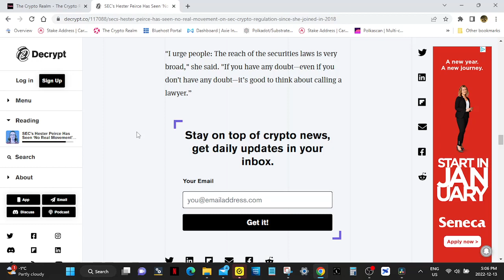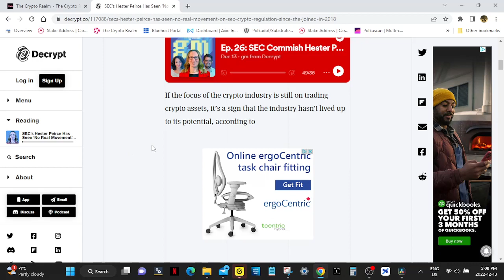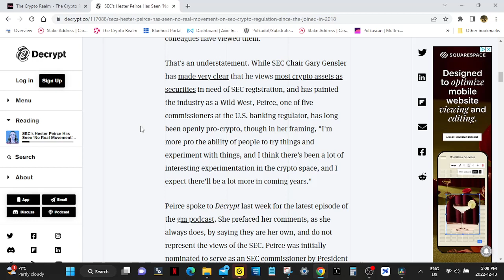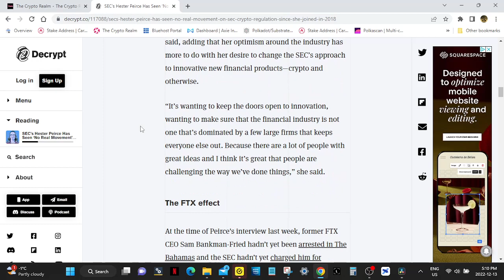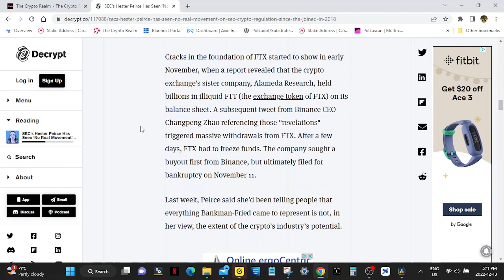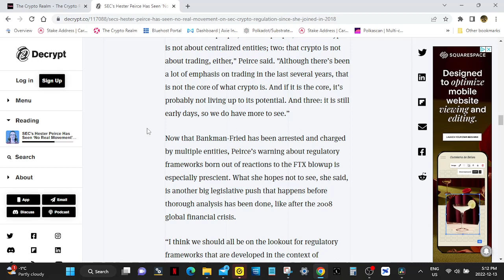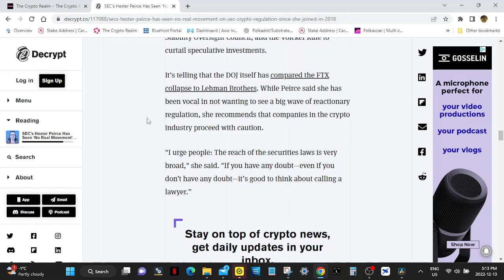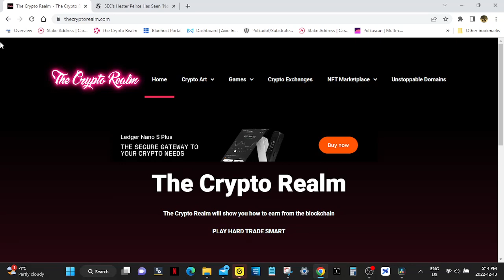SEC's Hester Pierce Doesn't Want Hasty Regulation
The SEC's Hester Pierce has recently told Decrypt that she doesn't want to see hasty regulations put in place because of the FTX collapse. Hester Pierce has been with the SEC since 2018 and says she has seen very little positvie movement for crypto regulation since she has  been there. She said, adding that her optimism around the industry has more to do with her desire to change the SEC’s approach to innovative new financial products—crypto and otherwise. “It’s wanting to keep the doors open to innovation, wanting to make sure that the financial industry is not one that’s dominated by a few large firms that keeps everyone else out. Because there are a lot of people with great ideas and I think it’s great that people are challenging the way we’ve done things,” she said. Herster Pierce is a positve influence for the crypto spac e and we need more openminded thinkers like her.